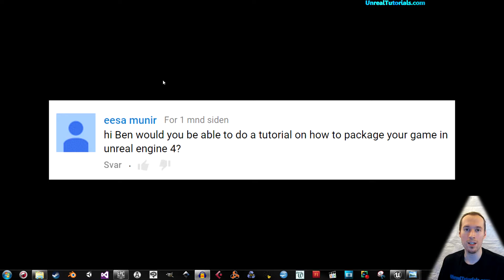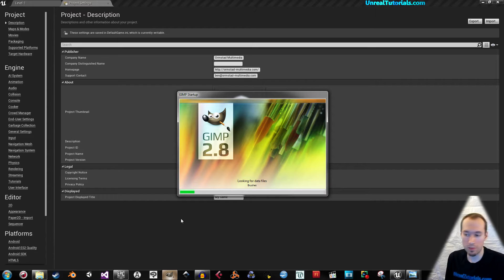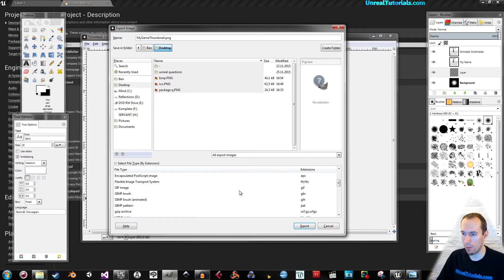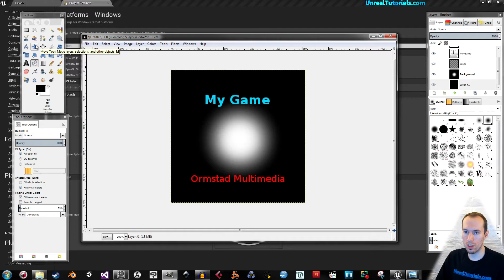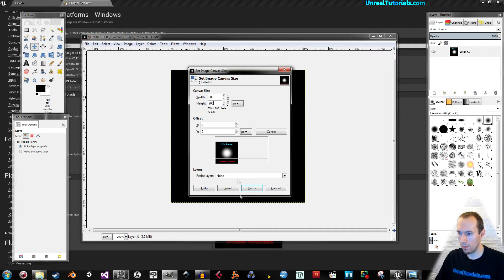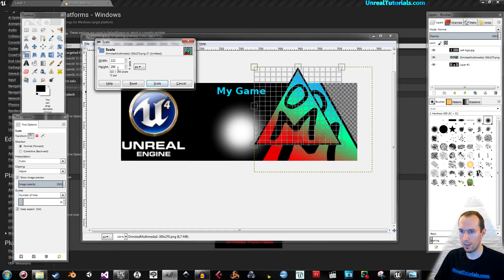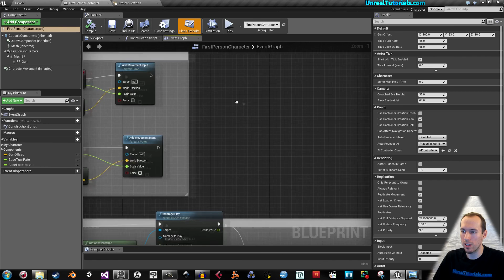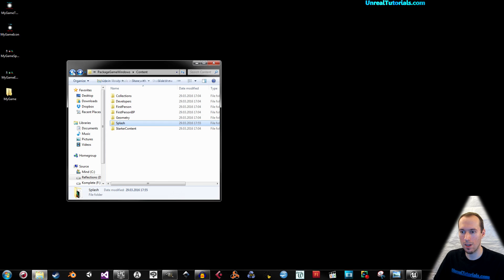Unreal Engine 4 Tutorial | Package Game for Windows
In this Unreal Engine 4 tutorial, we'll look at how to package a game in order to create an application (.exe) file for Windows 64-bit. To create the splash screens, game icon and thumbnail, we'll be using the free image editing software GIMP.